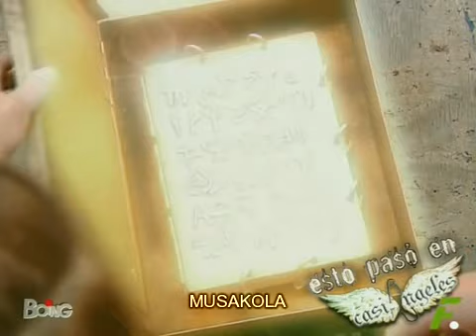Casi Angeles 2° Temporada - Capitulo 8 COMPLETO Bajo Siete Llaves